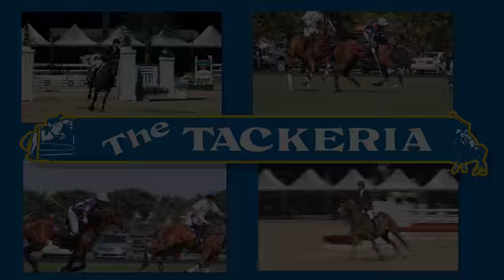4K Video Production Company Videographer Videography Studio Service Florida West Palm Beach Gardens